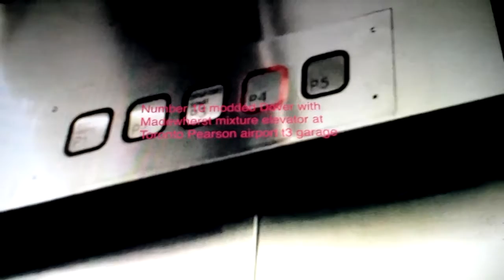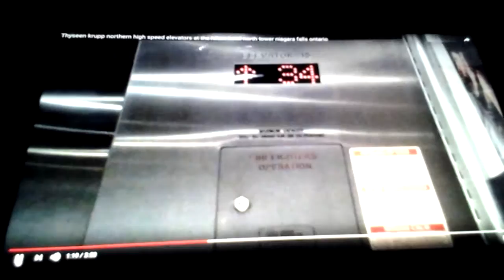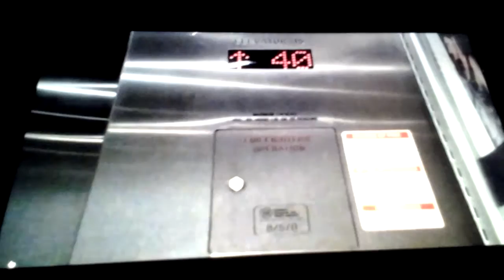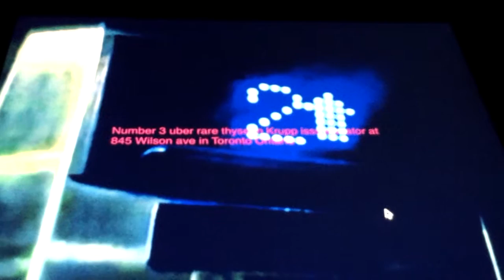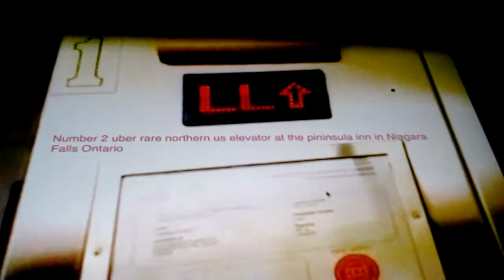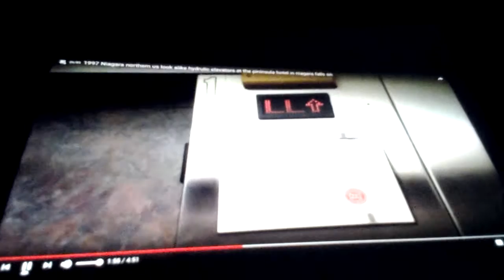top 10 best elevators of 2016 & early 2017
this is my first top ten video ever created on this channel and i will keep making more as the years go on. please note i have more favorites from these years but they were not able to fit in to the top ten list maybe the next time i do one i will put a tie at #1

anyways i have a refrence of the elevators shown in the video just i case anyone wants to know
#10 modded dover mix dewherst mad fixtures elevator at toronto airport t3 garage
#9 kone ecodisc machine room less elevators at the country inn & suites in niagara falls ontario
#8 huge thyseen krupp northern hydrulic elevators at toronto airport t3
#7 uber rare schindler 5500 machine room less elevators at yorkdale mall underground parking levels in toronto ontario
#6 turbo fast thyseen krupp northern traction elevators at the hilton hotel north towet in niagara falls ontario
#5 vintage otis touch senstive traction autotronic elevators at the tower hotel in niagara falls ontario
#4 werid northern traction elevator at the delta chelsea hotel in toronto ontario
#3 uber rare thyseen krupp isss machine room less elevator at 845 wilson ave in toronto ontario
#2 uber rare northern us look alike hydrulic elevators at the pininsula hotel in niagara falls ontario
#1 antique 1929 otis traction express shuttle elevator at the crowne plaza in niagara falls ontario